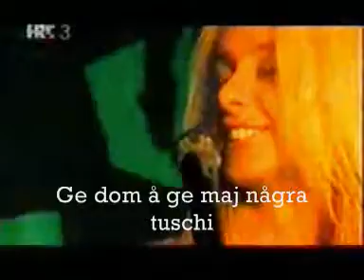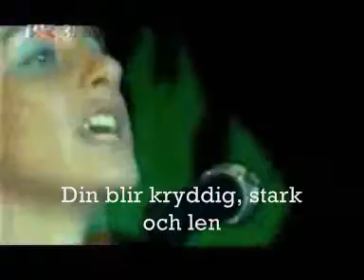Turkhit - Lakan och gymgrossist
Min 4e turkhit, enjoy!!

(texten var röd på en rad pga för ljus bakrund)